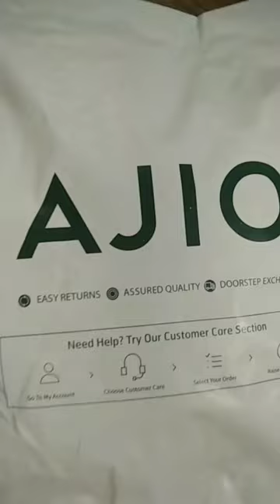Blue Dress from Ajio 💜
I got them from Smart Bazaar store on buy one get one free. I given them 8/10. I like them alot.

Alia bhatt beetroot salad from dear zindagi shoot daysVaseline Rosy Lips Lip Care#bollywood
Ottogi Jin Ramen spicy  ramen
ottogi Jin Ramen Spicy Flavor It is chewy, soft ramen style noodles with spicy traditional Korean flavour. not So Spicy...but very tasty...must try this one is vegetarian.
noodles nongshim shinramen koreannoodles koreanstreetfood ashortaday kpop koreanfood bts btsarmy btsforeverHello Fammm, Today I Tried Ottogi Jin Ramen Noodles, Watch the Video to Know the Results. From Today we are starting a New Series of Testing Out Viral Ramen Noodles. I got to know about Ramen Noodles through you all only, You commented on our video so much about bts that I started listening to their Songs & started watching Run BTS & since then I'm addicted to Ramen Noodles and its a part of my midnight cravings.
ottogi Jin Ramen Spicy Flavor It is chewy, soft ramen style noodles with spicy traditional Korean flavour. not So Spicy...but very tasty...must try this one is vegetarian. Jin ottogiJin ramen spicyRamen in indiaRamyun and chillbest ramenbtseasy ramen recipejinjin ramenjin ramen spicy reviewkorean ramenottogi jin ramen spicyramen noodlesspicy ramenspicy noodlestop ramenkoreanramen#jin jinramen ottogijinramen jinramenspicy soicyramen ramennoodles noodles thailand singaporeacne scar removal, get rid of acne scars, clear clean girl makeup look#nykaa#nykaahaul